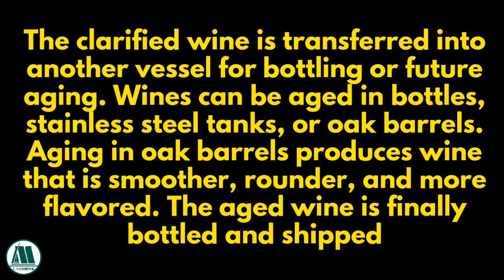How to Produce Alcohol from Grapes l Biotechnology l Labmonk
Alcohol or wine production is a fermentation process which is performed from grapes by using yeast. This video presents a short description of the processes of wine production from grapes.